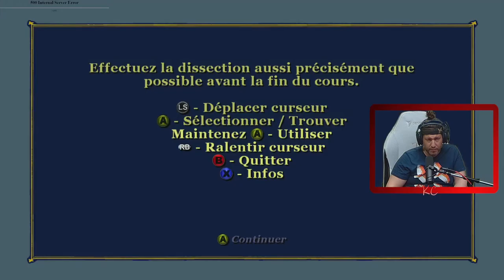Bully Live Gameplay Épisode 02 Fr Karibou Canadien